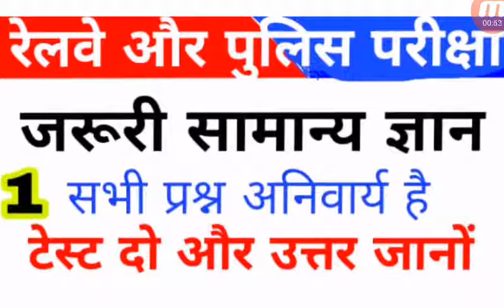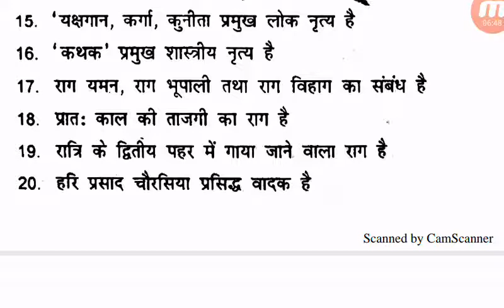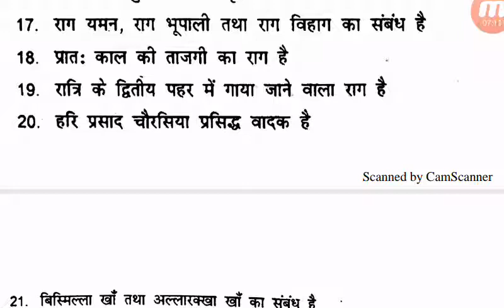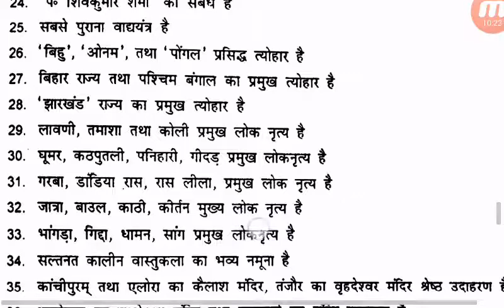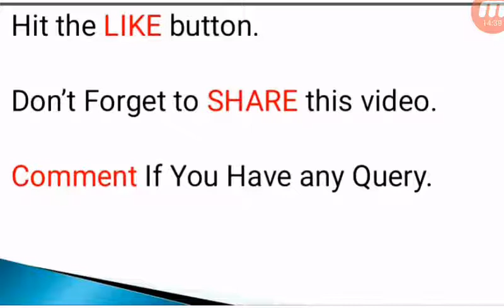UP police 2018/rrb gk test 2018/police railway gk /up police general knowledge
SUPPORT_SUBSCRIBE_SHARE

"जय हिंद
वंदे मातरम"